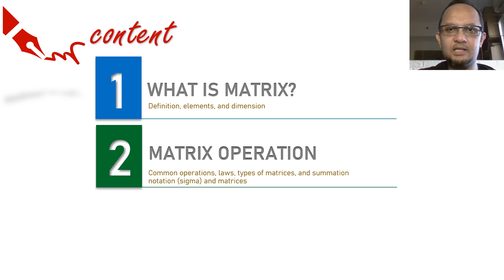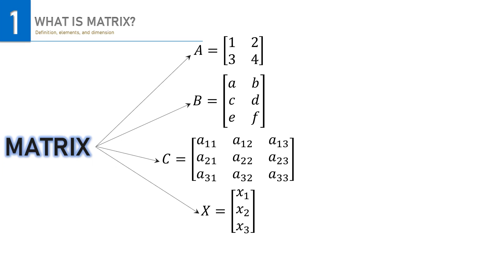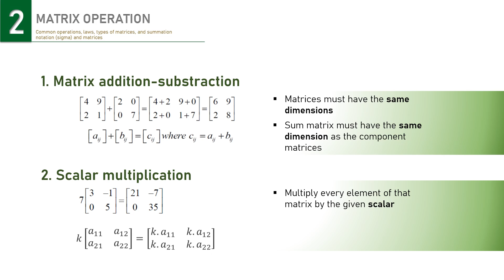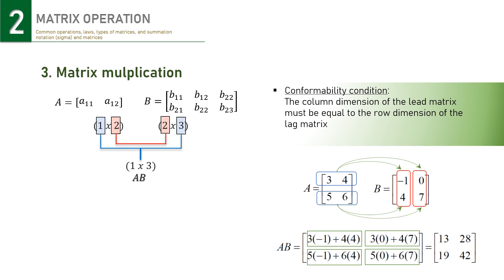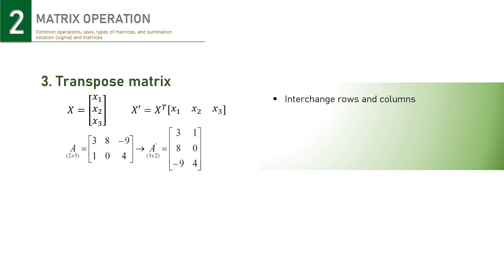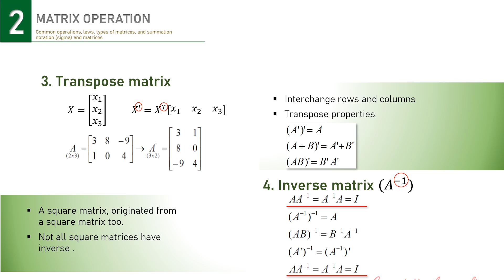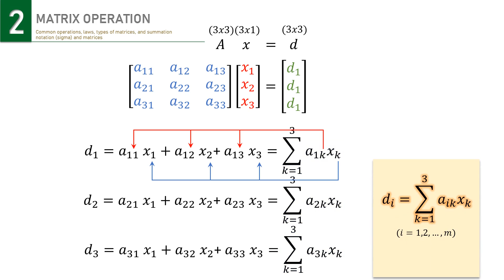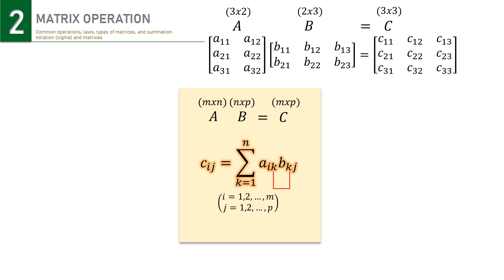Mathematics for Economics: MATRIX CONCEPT AND OPERATION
Matrix concept and operation, including sigma operation in matrix.

Small correction of wordings.
Min. 5.36, supposed to be:
“We sum the multiplication of the elements of the matrix A’s first row and the elements of the matrix B’s first column. Resulting in this.
Then the same element of matrik A’s first row with the elements of the matrix B’s second column. Resulting in this.”

Min. 6.28, it would be clearer like this:
"For matrix, the commutative law of multiplication only apply for these three condition"